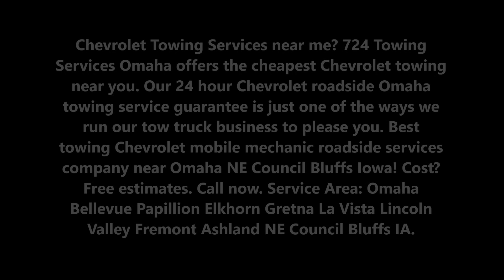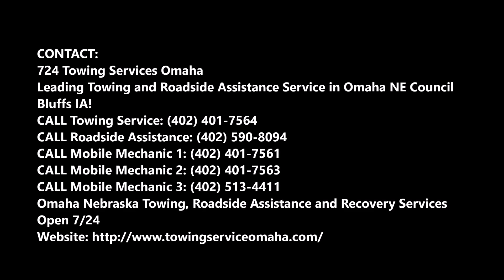CHEVROLET Towing Roadside Assistance Omaha NE Council Bluffs IA | 724 Towing Services Omaha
CHEVROLET Towing Services near me? 724 Towing Services Omaha offers the cheapest CHEVROLET towing near you. Our 24 hour CHEVROLET roadside Omaha towing service guarantee is just one of the ways we run our tow truck business to please you. Best towing CHEVROLET mobile mechanic roadside services company near Omaha NE Council Bluffs Iowa! Cost?  Free estimates.

Each member of our team was chosen because of their professionalism, expert experience, impeccable work ethic and positive, caring attitude. We truly believe that you are in good hands, but we also want you to believe that you are in good hands. That’s why we have made ourselves available to you 24 hours a day.  Our road service and road assistance technicians will always be there for you when you need them most.
If you think you are in need of any of our services, head over to our contact page and speak to one of our team members. We will listen to your situation and send someone out to fix the problem right away. We are proud to offer cheap towing and reliable towing.
We are not in this business solely for the money, but rather to give back to our community and help make it a safe place to live. If you’re looking for the best vehicle recovery service Aurora has to offer, look no further than 724 Towing Services Omaha.
• CHEVROLET repair
• CHEVROLET towing
• CHEVROLET tow truck
• CHEVROLET roadside assistance
• CHEVROLET lock out services
• CHEVROLET mobile mechanic
• CHEVROLET 24-hour repair
• CHEVROLET repair show near me
• CHEVROLET repair services near me

BEST CHEVROLET TOWING ROADSIDE ASSISTANCE MOBILE MECHANIC BUSINESS IN OMAHA NE COUNCIL BLUFFS IA
724 TOWING SERVICES OMAHA

SERVICES:

Towing
Tow Truck
Jumpstart
Tire Change
Wrecker Service
Accident Towing
Car Towing
Truck Towing
24 Hour Tow Truck
Roadside Assistance